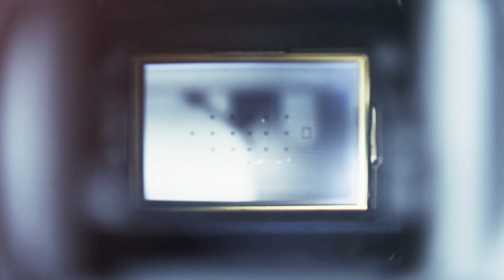Böyle evlilik teklifi görülmedi!